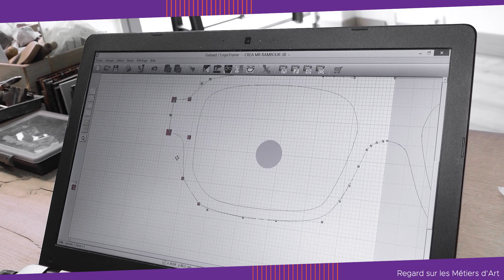Artisan lunetier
Regard sur les métiers d'Art